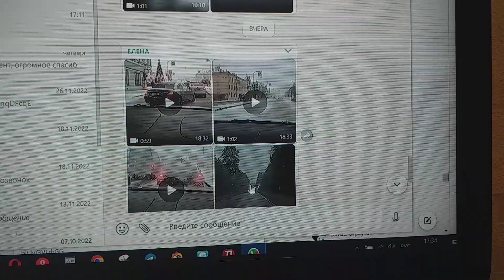Еще нет на заливе льда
Мороз потому что еще не особенно силен.
И потому мои слова, что любовь, в общем, — дар прекрасное увидеть, для всех на Земле людей  — бурда,
Что с авторами мудрой притчи о слепцах и о слоне на Земле я только восстанавливаю связь времен.